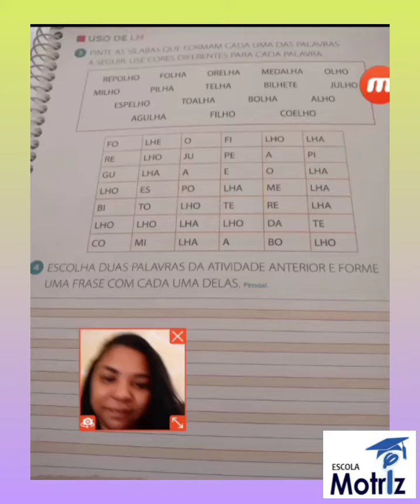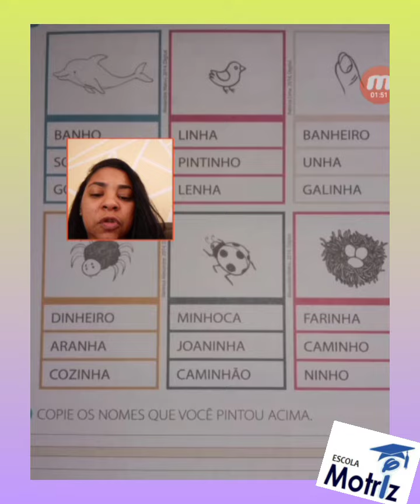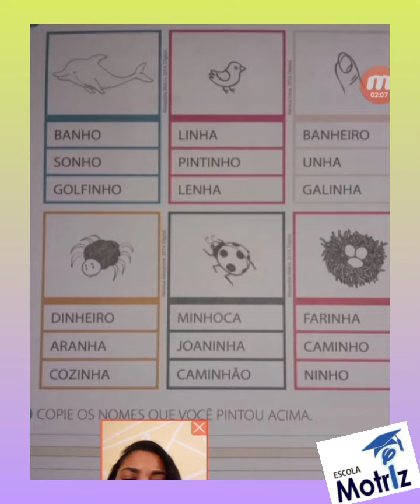Atividade de Linguagem "Aula Remota"